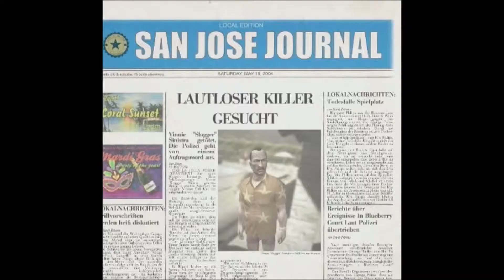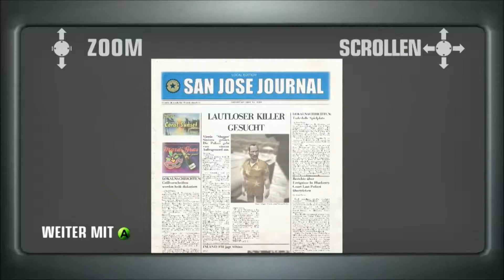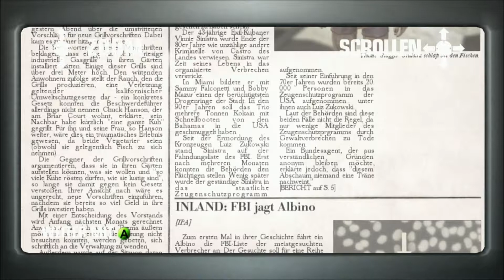Hitman Blood Money Normal - "Ein Neuer Anfang " Lautloser Killer (4:50)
Hier meine Taktik um im Normalen Schwierigkeitsgrad, in der Mission "Ein Neuer Anfang", den Titel "Lautloser Killer" zu bekommen. Im Video enthalten sind die Cutscenes/Cinematics.

Gameplay: FaMe7000